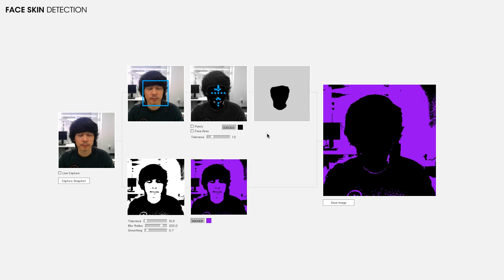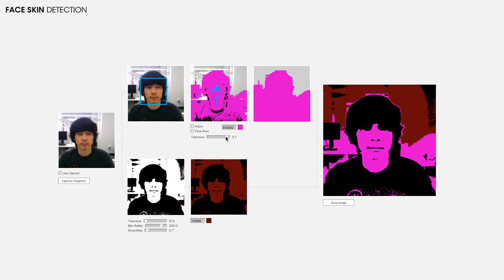Experiment for 'Face Skin Detection'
Originally posed in 11/7/2012